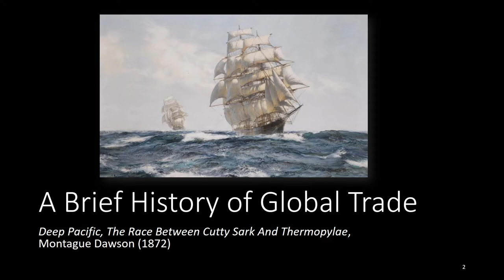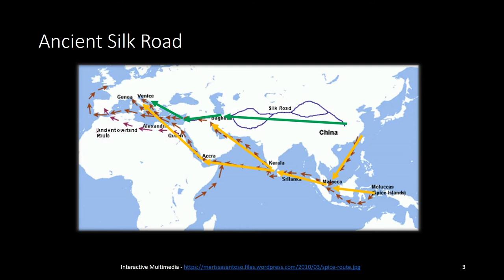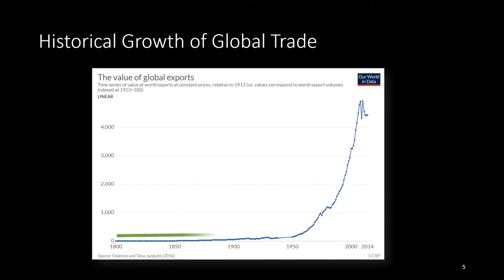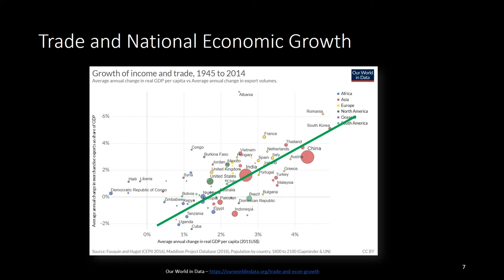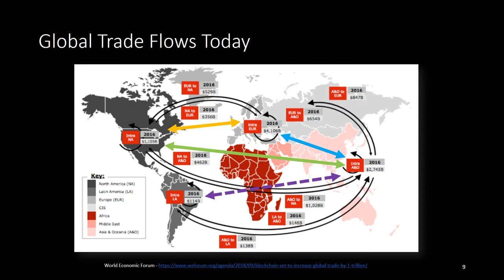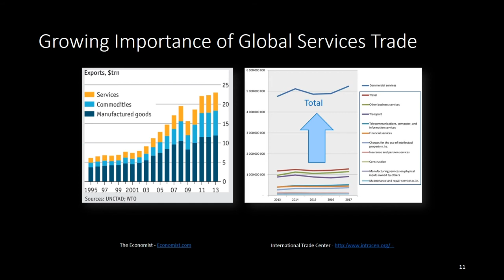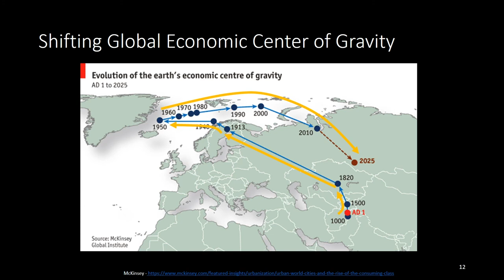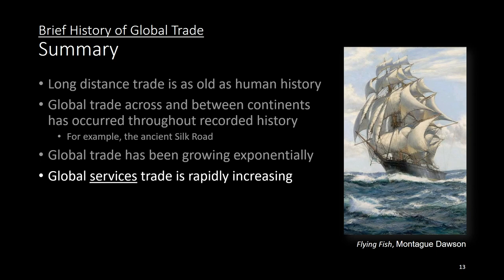A Brief History of Global Trade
Master international business strategies and methods for global success in CU on Coursera's International Business specialization.